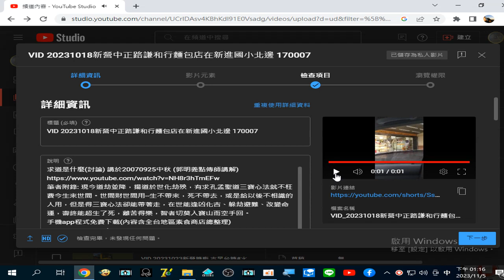20231018新營中正路#謙和行 麵包店在新進國小北邊 170007